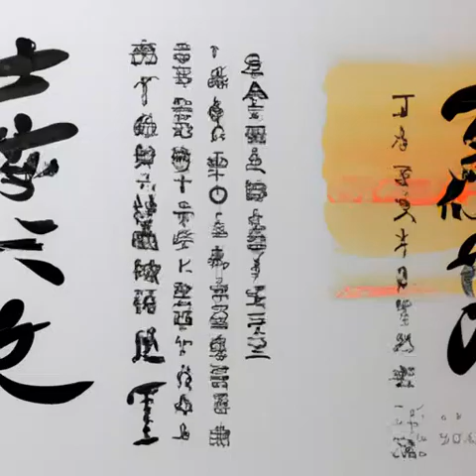第九章 痕检《国民法医》